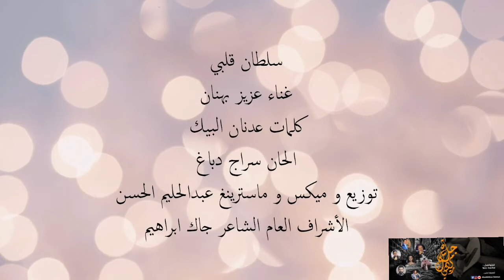Aziz_Behnan Sultan Kalbe 2021♡